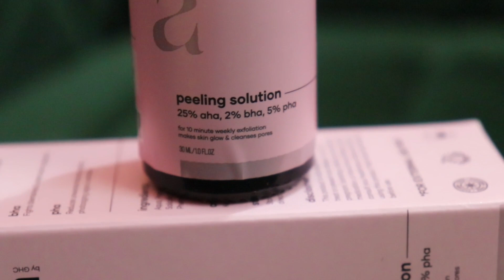Chemical Exfoliation at home | Saturn Peeling Solution First Impression + Review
Coupan Code
Tuli2fcnlnyse

Saturn 25% AHA 2% BHA 5% PHA Peeling Solution

Saturn Peeling Solution is formulated using actives - AHA, BHA & PHA that perform exfoliation on the skin to remove dead skin cells & revitalize skin. The trio of actives work together to exfoliate the top layer of dead skin cells to reveal the fresh inner skin.

The product is result-oriented & can be used as a simple home treatment to cleanse the pores & remove unwanted discolouration.

Key Ingredients & Benefits:
AHA: It helps effectively remove dead skin cells to reveal fresh, bright, & youthful-looking skin.
BHA: It deeply penetrates the skin and works on drying out excess oil and dead skin cells.
PHA: It has brilliant smoothing benefits while being gentle enough not to cause any irritation on the skin.

How to Use:
Apply the peeling solution once a week.
Leave it on for 10 minutes & then rinse it off with lukewarm water.
Apply moisturiser & follow up by using sunscreen.

Precautions:
Not to leave for more than 10 minutes.
In the unlikely event it comes in contact with eyes wash immediately with cold water.